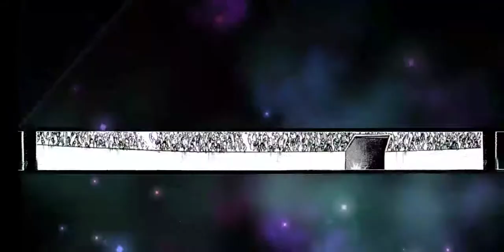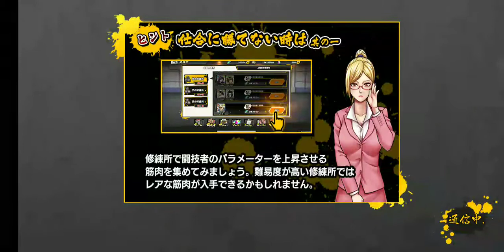Kengan Ashura UB gameplay